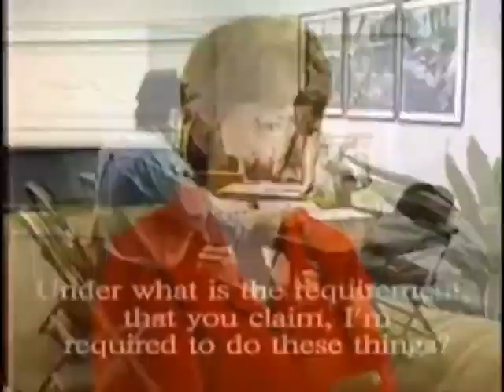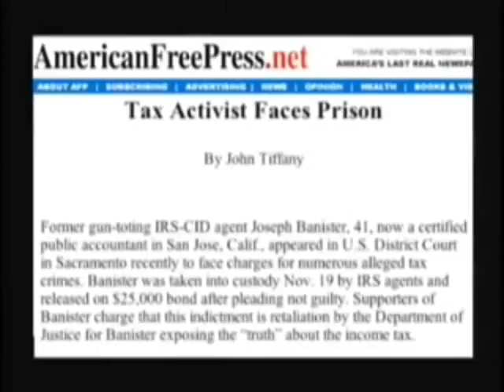There is No Tax Law🕊